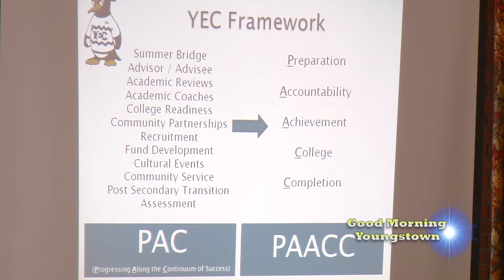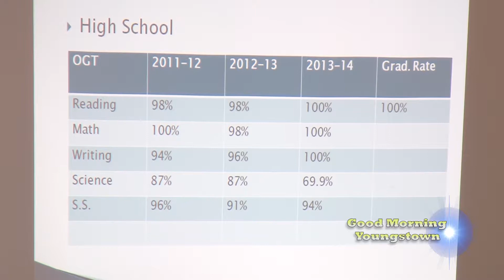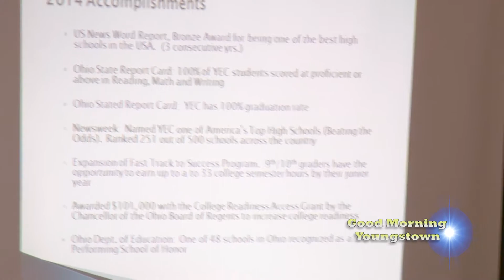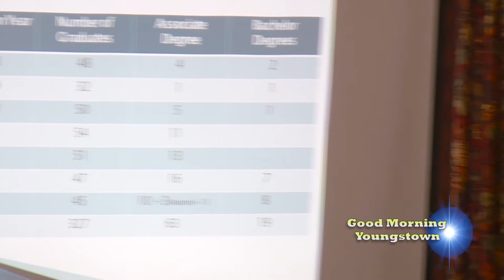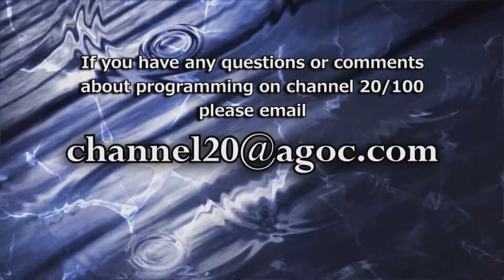Good Morning Youngstown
Boardman, OH - The Regional Chamber holds their annual Good Morning Youngstown breakfast with comments from Youngstown Mayor John McNally and a special performance you have to see.